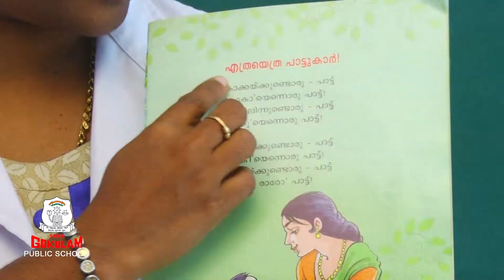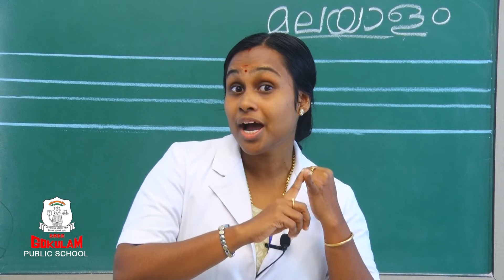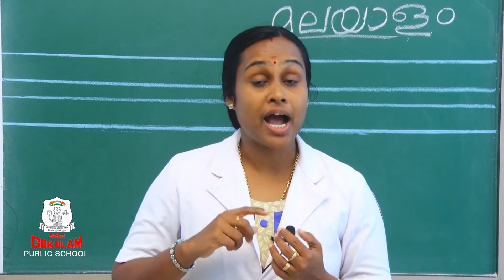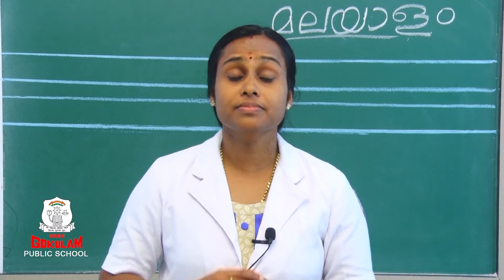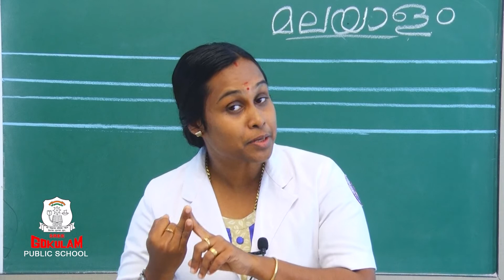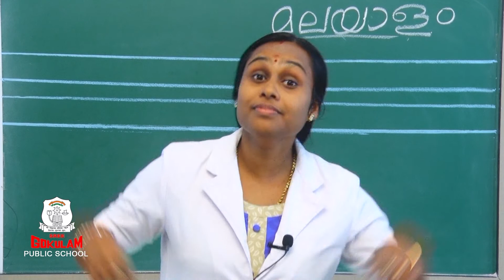Malayalam Rhyme Ethrayethra Pattukkar